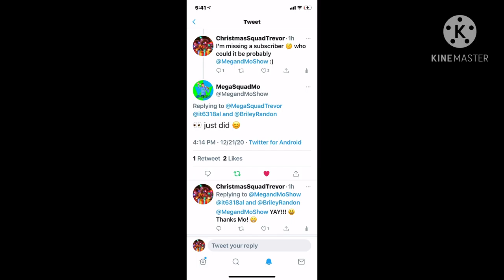For those who are wondering MegaSquaMo subscribed to you the answer is YES 👍 look at his tweet